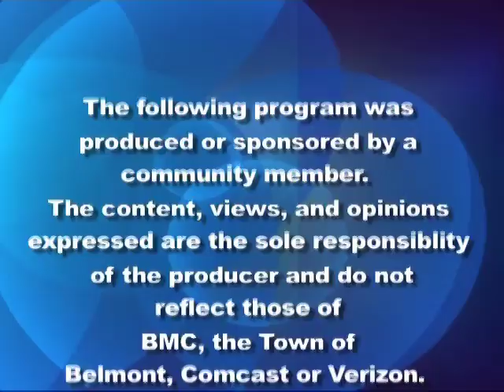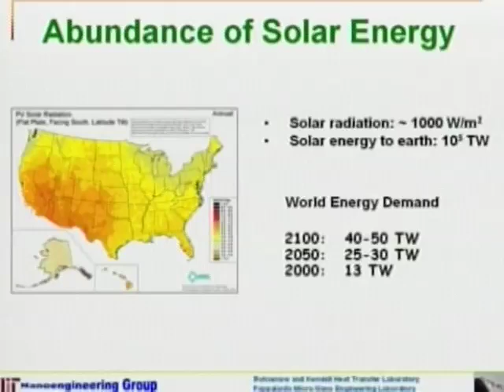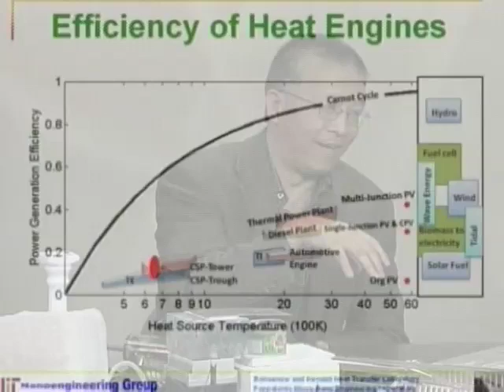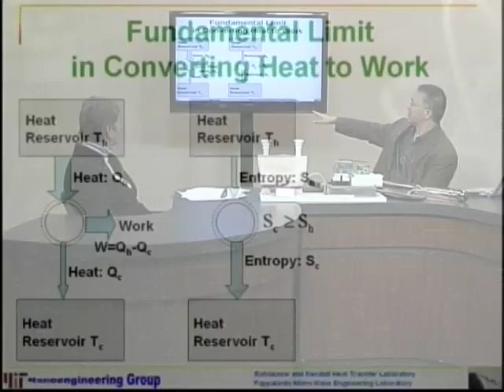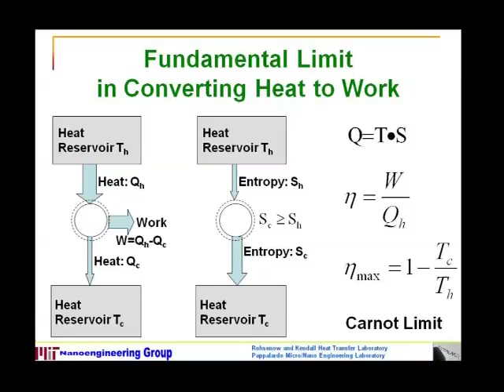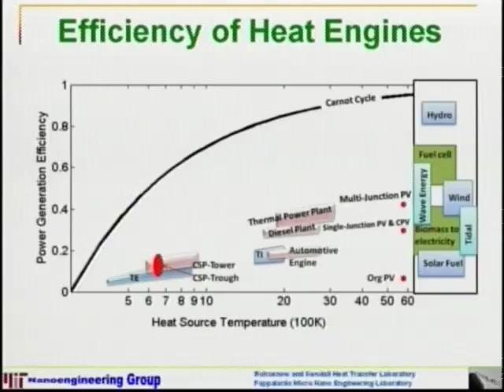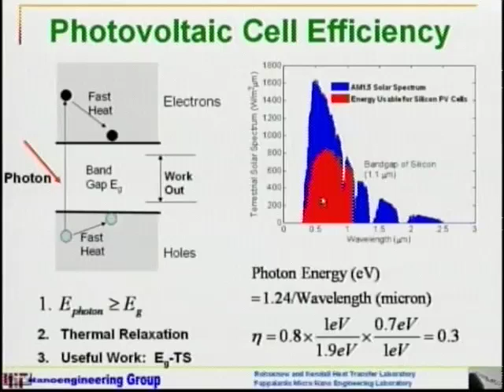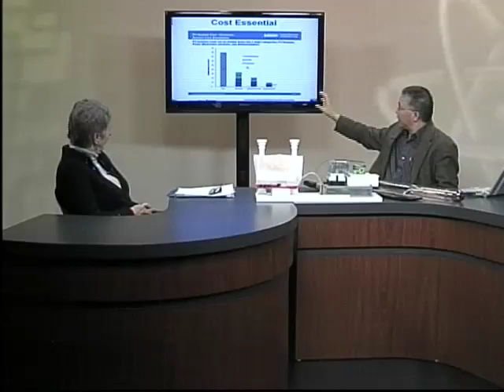Solar Thermoelectric Alternative Energy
Science for the Public, October 25, 2011.  Gang Chen, PhD. Soderberg Professor of Power Engineering, Department of Mechanical Engineering, Massachusetts Institute of Technology.
This innovative design has been getting a lot of praise! Professor Chen gives a brief overview of current methods of producing solar energy, and he explains how the thermoelectric effect can be used to convert solar energy into electricity. Dr. Chen demonstrates the innovative solar thermoelectric generator (STEGs) developed in his lab. Devices of this type are very popular (and inexpensive) in Europe and China.